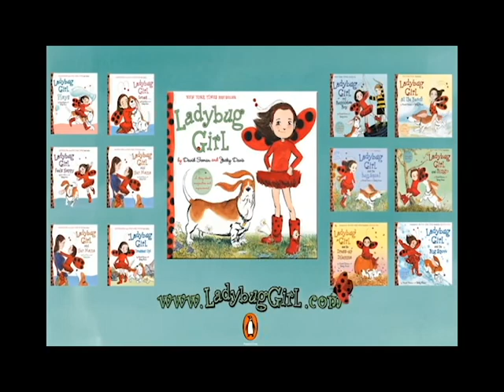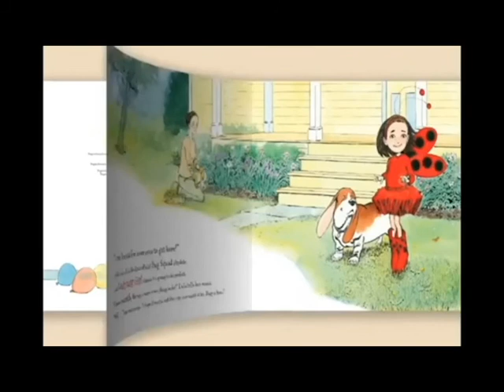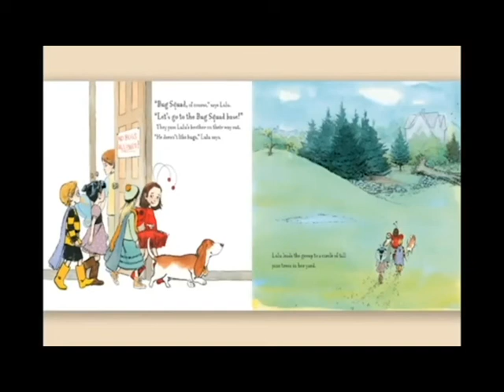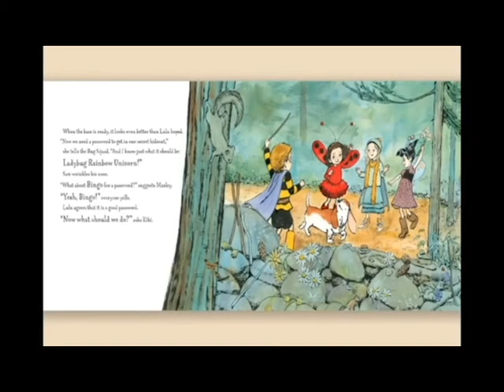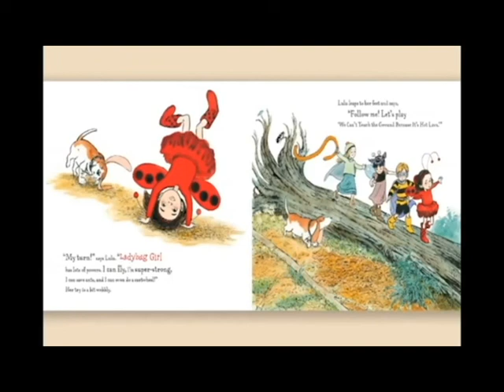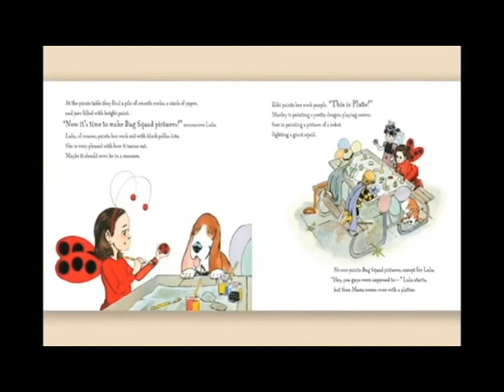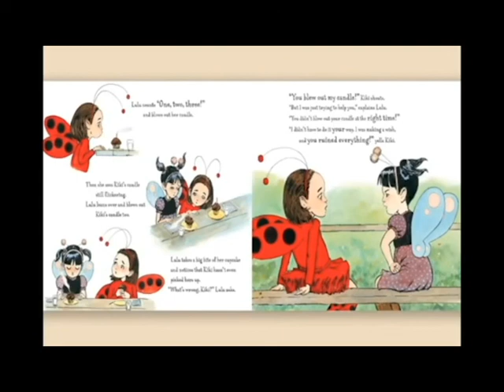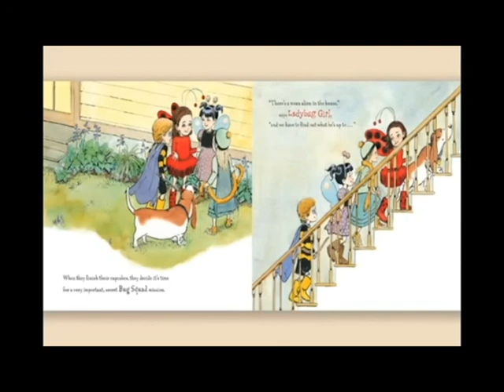2012 GA Teacher of the Year Reads Ladybug Girl and the Bug Squad Low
CCSSO 2012 Georgia Teacher of the Year, Jadun McCarthy, reads Ladybug Girl and the Bug Squad for Jumpstart's Read for the Record 2012 campaign. A special thank you to Mr. McCarthy for joining us on Read for the Record!